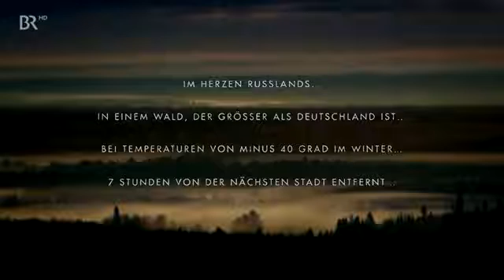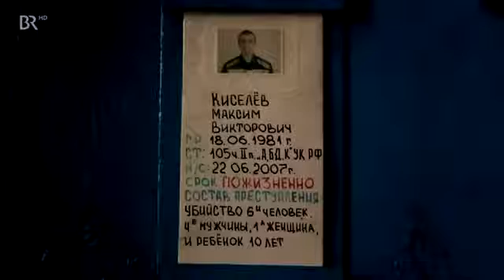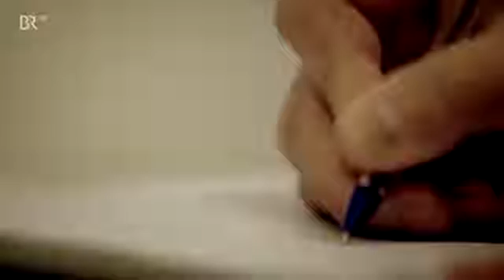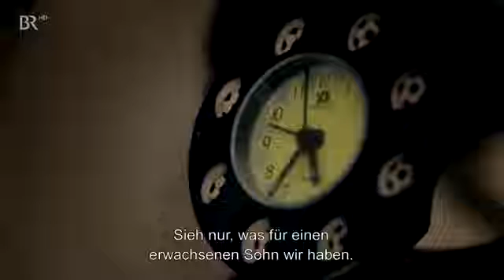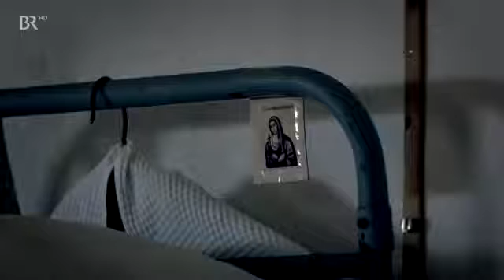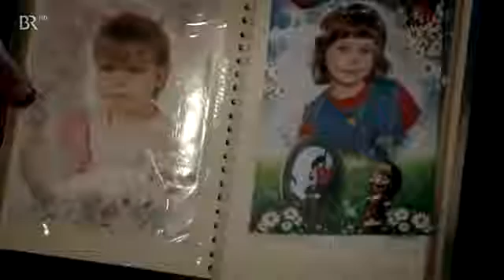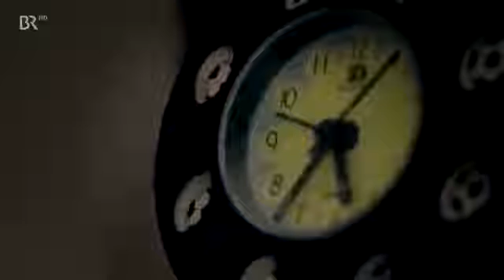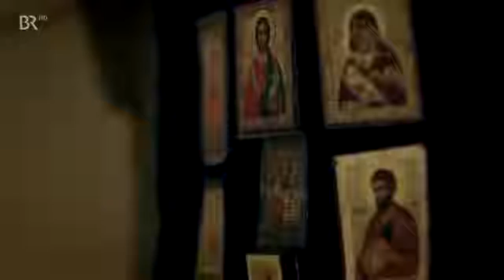Der gefährlichste Knast Doku